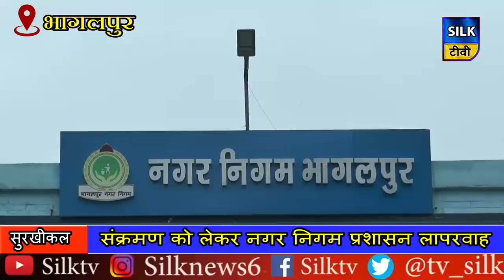भागलपुर में फैला महामारी लोगों में दहशत...